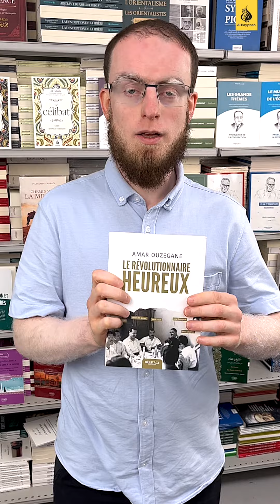Les conseils du libraire : Le révolutionnaire heureux